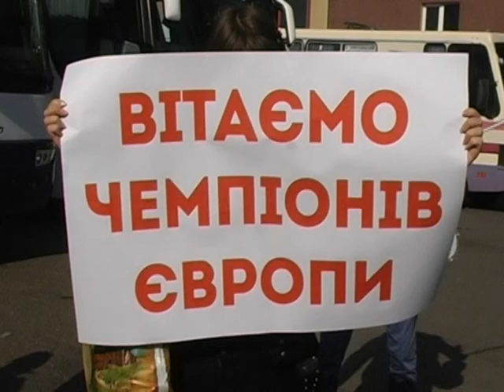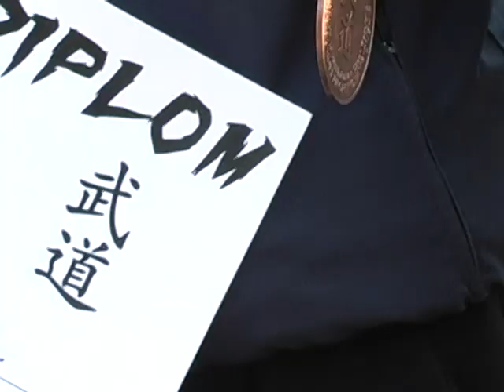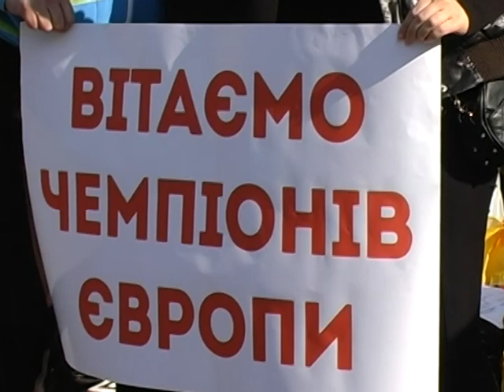Буковинці -- чемпіони Європи з рукопашного бою - повна версія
У Чернівцях зустрічали чемпіонів  Європи. Команда спортсменів з  рукопашного бою повернулася  з Чехії, де стала переможцем командних змагань і завоювала вісім золотих і чотири срібних медалей. Чернівчани у фіналах перемагали німців, нідерландців, поляків і чехів.
На чернівецькому центральному автовокзалі чемпіонів зустрічали з музиками.